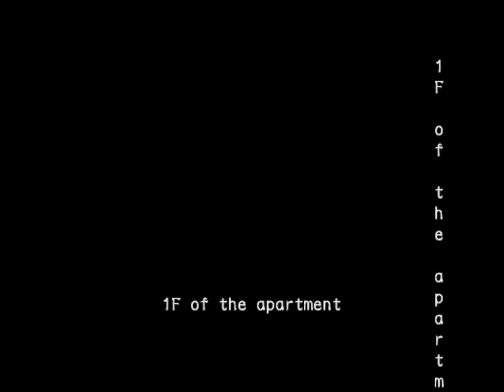[Online Match] Resident Evil: Outbreak File#1 - Outbreak Scenario 1 [Part1/2]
Online match (Outbreak Server Resurrection) Server by fans, for fans.

 AJ as Cindy
 GhostMissile as Yoko

Running on Pcsx2